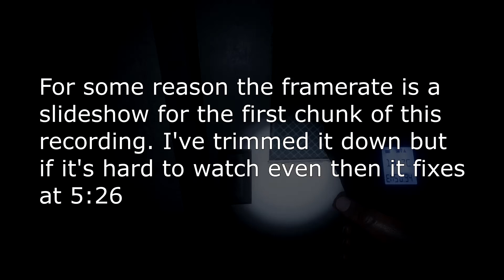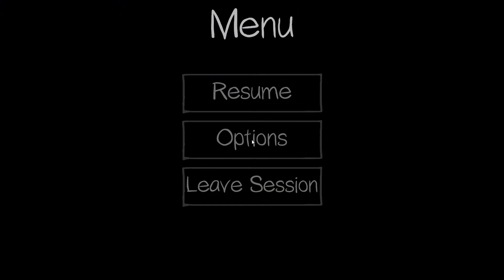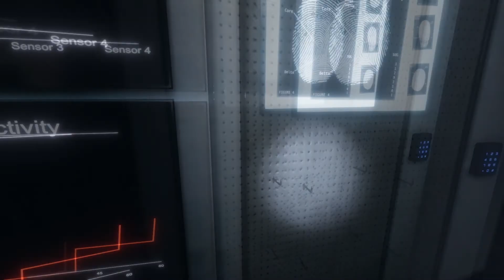First Prison Exploration | Phasmophobia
We go to the prison for the first time and try to get our bearings!